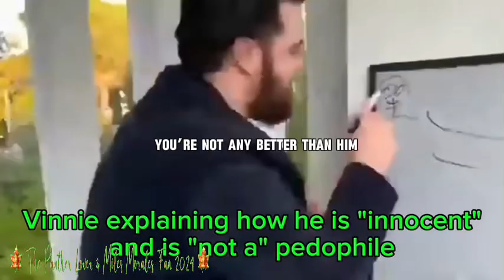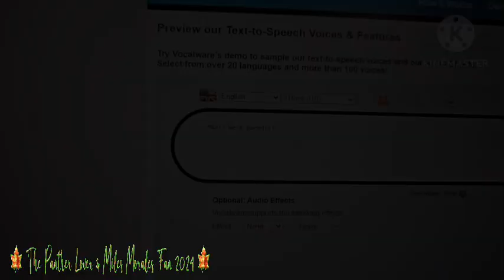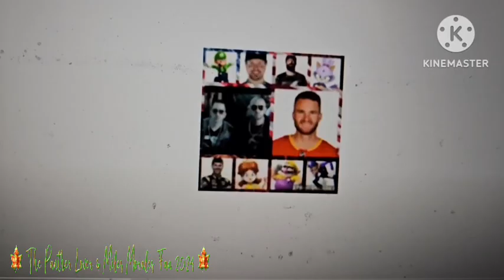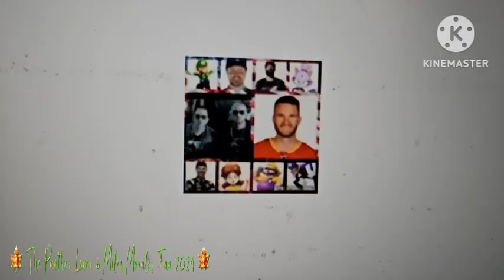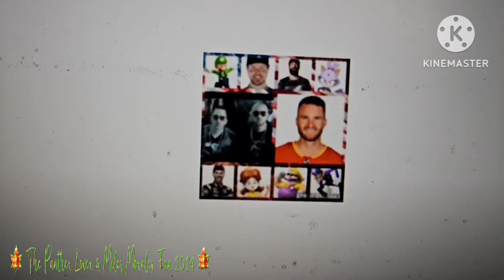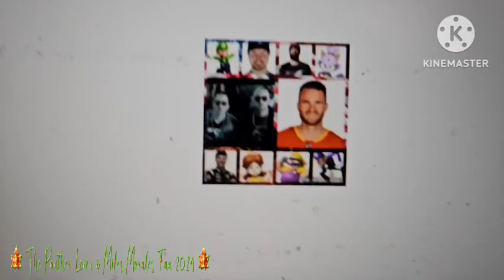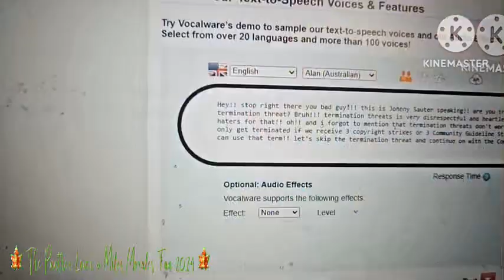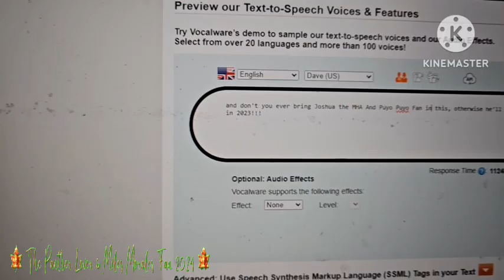TPL Responds S9-B E1 - A Monthly Triple Response For November 2024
Alternative Title: TPL Responds S9 E32 - A Monthly Triple Response For November 2024